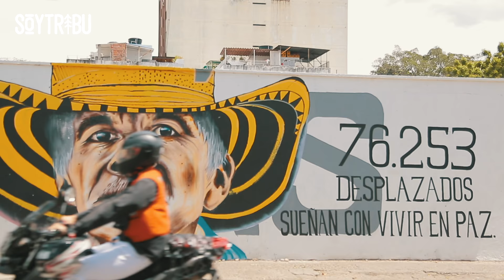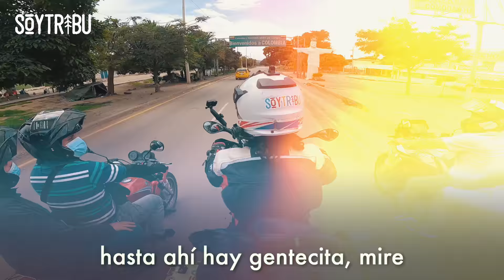FRONTERA COLOMBIA - VENEZUELA CERRADA 🇨🇴🚫🇻🇪 ¿IMPOSIBLE PASAR? | Episodio 136 Vuelta al Mundo en Moto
Visito la frontera de Colombia con Venezuela en 2021 en plena pandemia. ¿Es imposible pasar? ¿Son peligrosos los "maleteros" venezolanos de Cúcuta? ¿Cuándo estará abierta la frontera? ⬇ ⬇ ⬇ ⬇ ⬇ ⬇ ⬇ ⬇ ⬇ ⬇ ⬇ ⬇ ⬇ ⬇ ⬇ ⬇

💻 EDICIÓN ➳ @juliettecrrtr & @soytribu

🙏🏽 ¿ME AYUDAS A SUBTITULAR LOS VÍDEOS?

🚨 ¿QUÉ LOCALIZADOR GPS Y ALARMA ANTIRROBO UTILIZO?

🚧 ¿QUÉ PEGAMENTO UTILIZO PARA SOLDAR EN FRÍO?

📣 MÚSICA
➳ Wanna Beat - Feel this way
➳ Orito Cantora - Lamento de gaita (Monkeyman & Nasnan remix)
➳ Música llanera venezolana
➳ AIWAA - Shamanic blessing
➳ Chase McBride - Hello Ramona